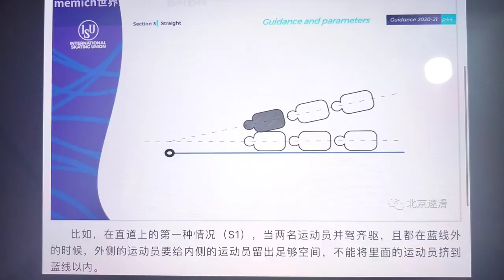Why did Shaolin Sandor Liu foul